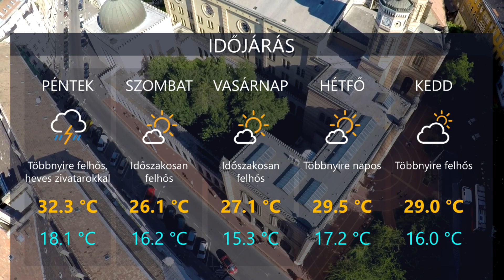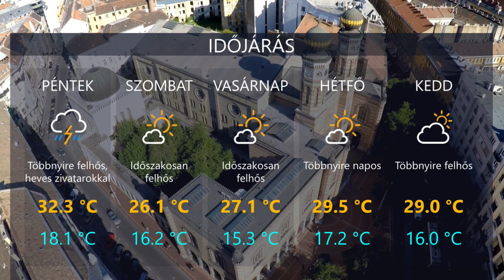HetiTV Híradó - Június 25.